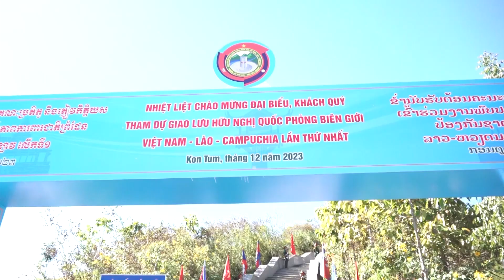Kiểm tra công tác phục vụ Giao lưu hữu nghị quốc phòng biên giới Việt Nam-Lào-Campuchia lần thứ nhất